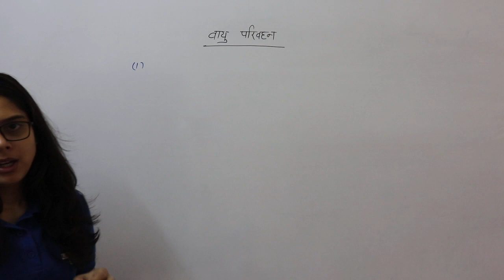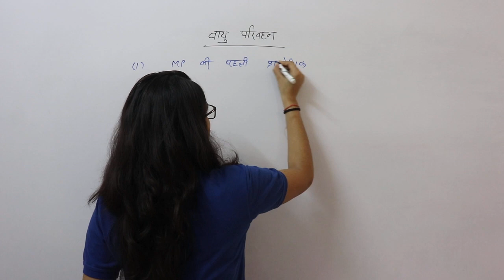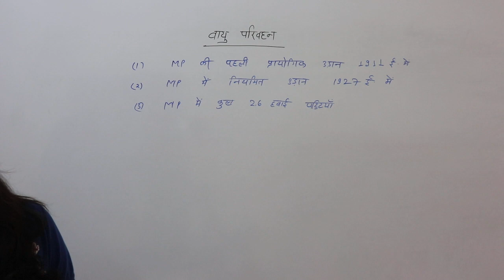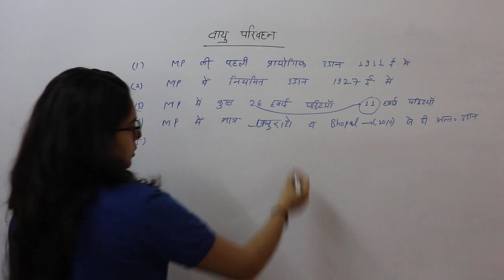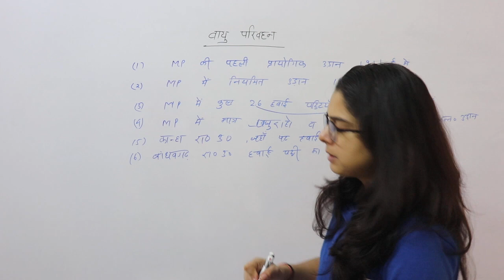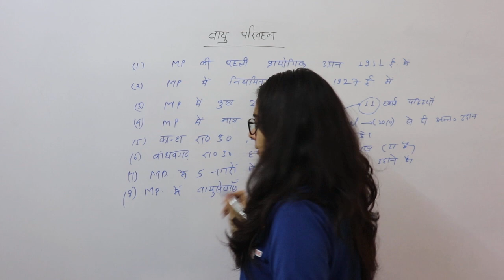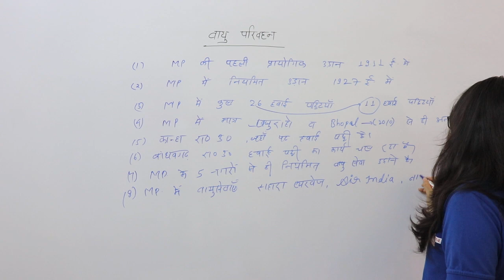MP GK - वायु परिवहन - MPPSC 2019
इस अध्याय में हमने वायु परिवहन के बारे में चर्चा की है जो मध्यप्रदेश की समस्त परीक्षाओं के लिए अत्यंत उपयोगी है l
हमारे द्वारा मध्य प्रदेश सामान्य ज्ञान की सीरीज चलाई गई है जिसमें हमने मध्य प्रदेश सामान्य ज्ञान के सभी विषयों को एकत्रित करने का प्रयास किया है हमारी प्लेलिस्ट में जाकर आप वीडियो देख सकते हैं...l